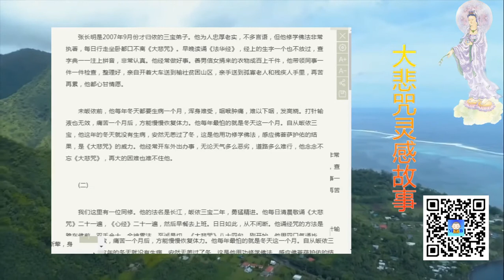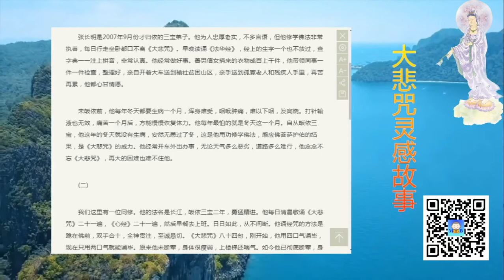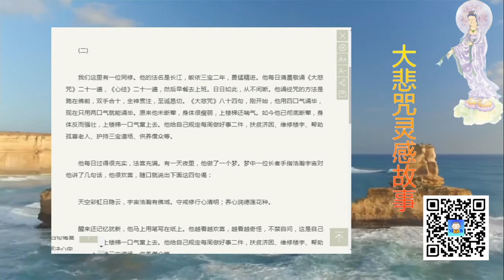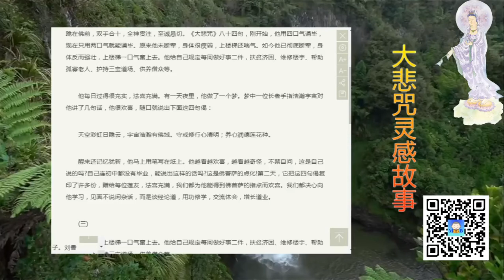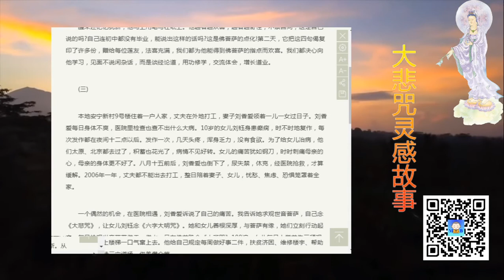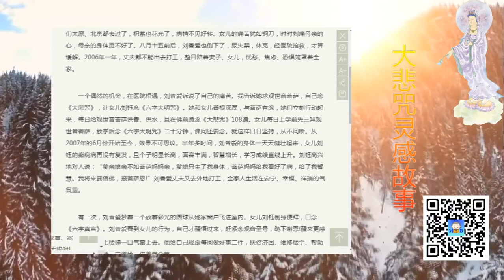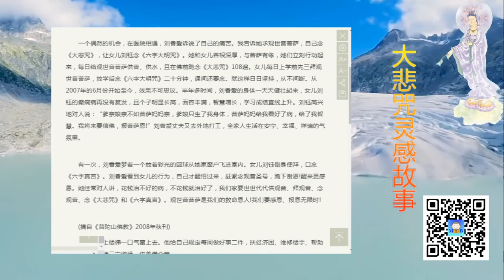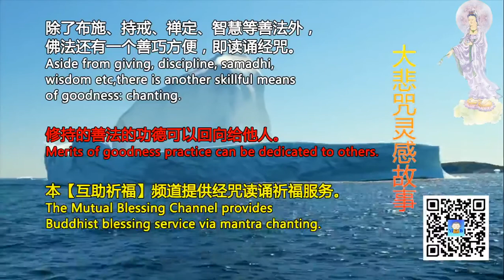《普陀山佛教》08秋 感应3则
20200415 《普陀山佛教》08秋 感应3则

Support our Mutual Blessing Channel:
打赏支持【互助祈福】频道：